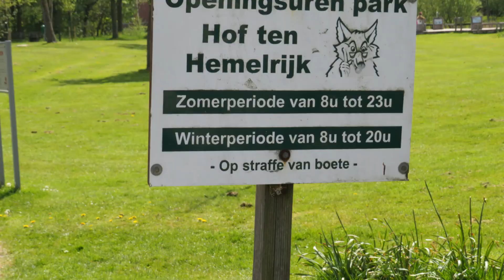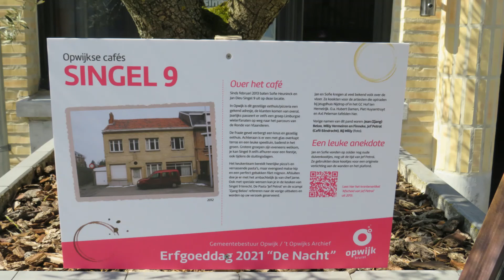OPWIJK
Opwijk is een plaats en gemeente in de Belgische provincie Vlaams-Brabant. De gemeente ligt in het noordwesten van de provincie en vormt sinds 1977 een fusiegemeente met Mazenzele.
De gemeente maakt deel uit van de Vlaamse Ruit en de geografische streek Brabantse Kouters. Opwijk grenst aan de Vlaams-Brabantse gemeenten Merchtem en Asse en aan de Oost-Vlaamse stad Aalst (deelgemeenten Meldert en Baardegem) en de gemeenten Lebbeke en Buggenhout.

U kunt op het belletje drukken  aan de rechterkant en dan op alles, als u de video's wilt zien die ik later  zal publiceren! Bedankt voor uw tijd en het bekijken van deze wandeling. Een reactie zou ik zeker waarderen.
TIP = Kijk  eerst volledig de video uit en plaats niet eerst de reactie want dan heb je kans dat You Tube deze weer laat verdwijnen. Jij vindt het vast ook niet leuk als men niet echt zal kijken.
Veel kijkgenot !